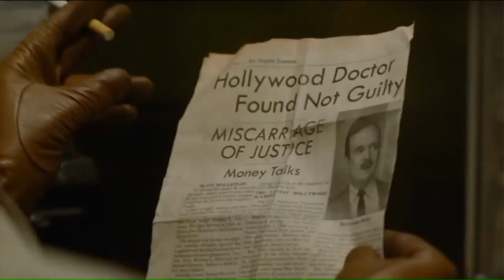Golden Brooks talks emotional 'I Am the Night' role, working with Patty Jenkins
Actress Golden Brooks stops by to chat with Oji about her intense role in TNT's new series 'I Am the Night' and why she loves working with director Patty Jenkins. Plus, why she doesn't mind fans calling her by her famous `Girlfriends` character's name years later.